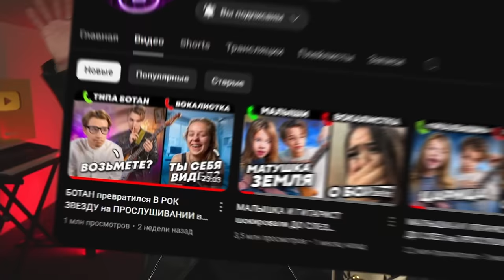РОК-ЗВЕЗДА притворился БОТАНОМ на прослушивании в МУЗ. ГРУППУ #2 ЛУЧШАЯ ЧАСТЬ НА КАНАЛЕ!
Это 2-я часть нового крутейшего формат, где я сначала ботан - а потом переодеваюсь в рокера )) Вышло очень круто.

Вы просили и я его сделал, мой новый курс "Душа компании"
Научишься играть аккордами и петь под гитару самые популярные произведения за 2-3 месяца, даже с полного нуля!

Нет уверенности и хочешь попробовать бесплатно?
Тогда забирай мой мини-курс "Мечта гитариста", 4 урока и эфир со мной ждут тебя после регистрации

Покупай гитару у гитариста!

Если у тебя нет гитары, ты можешь написать нам и мы подберем!

А еще, я наконец-то выпустил свою одежду!!! Футболок мало, они качественные и мы постарались

КОНТАКТЫ